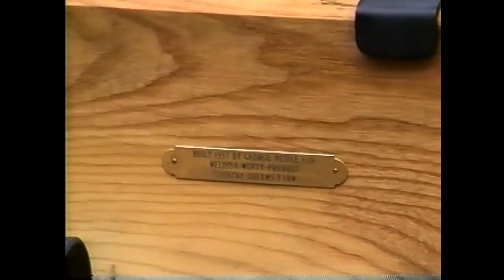WGOH - Modern Day Blacksmith George Weidle 6-24-97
One of the last shows that Bob Venne hosted, prior to his untimely death on June 25, 1997.